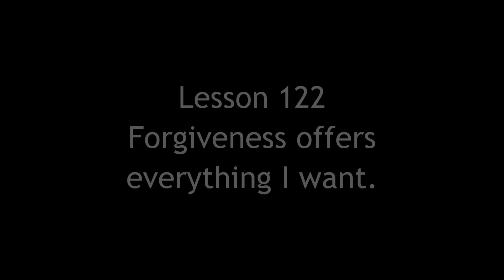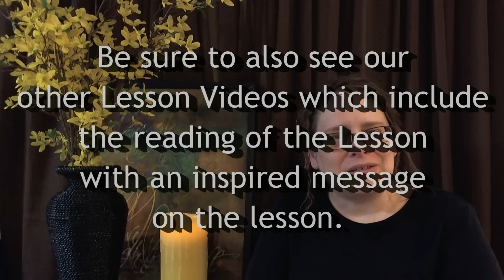ACIM Workbook Keys - Lesson 122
with Revs. Deb and Paul Phelps

LESSON 122- Forgiveness offers everything I want.

Keys to this Lesson

If you want peace, happiness, a quiet mind, certainty of purpose, safety, care, quietness undisturbed, gentleness that never can be hurt, comfort and perfect rest, then FORGIVENESS is what you seek and what you truly want.

Forgiveness radically changes our lives. It soothes us, we feel different inside, we appear different to others when we forgive and know the truth of Who we are.

Forgiveness is the only answer that we need. It answers every question.

Undertake your practicing with hope and faith today..

Exercise

In the morning and evening, practice for 15 minutes.
Sink into happiness as you being.
Remember that forgiveness offers everything you want.
Keep walking toward the light to receive the gifts that forgiveness brings.

Don't be tempted to forget about these gifts that forgiveness brings. Think of your forgiveness gifts every 15 minutes.
Remind yourself how precious are these gifts by saying as such:

Forgiveness offers everything I want.
Today I have accepted this as true.
Today I have received the gifts of God.

***Please also see our other Workbook videos/audios that feature the Lesson read to you and our insights as received from Holy Spirit with our journaling process in 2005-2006.

Revs. Deb and Paul give keys to working the Workbook for Students in A Course in Miracles.